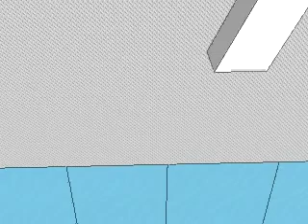Billy's School Sketch Up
A 3D model of our school created using Trimble Sketchup